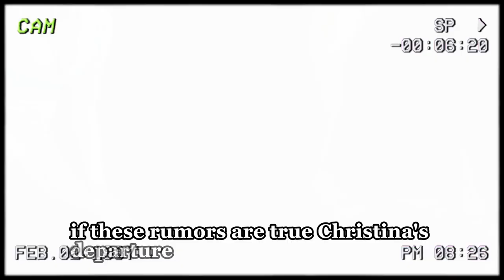Is Kristen Vaganos embroiled in controversy in her acting career and leaving GH? | GH Spoilers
Is Kristen Vaganos embroiled in controversy in her acting career and leaving GH?